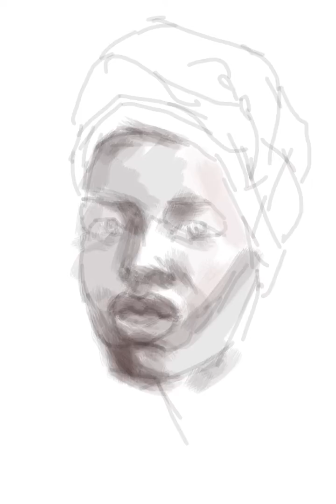A step by step video of my digital painting (African Lady)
Here is the video of my digital painting of an African lady.